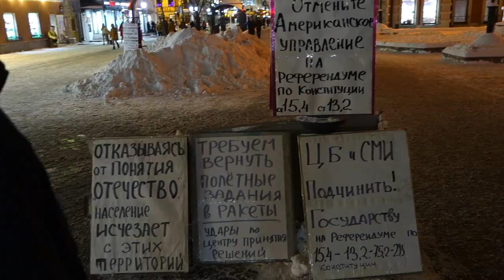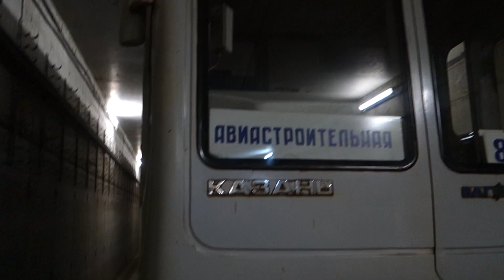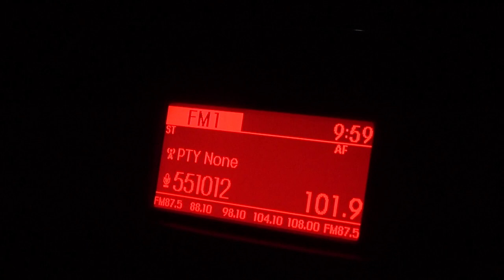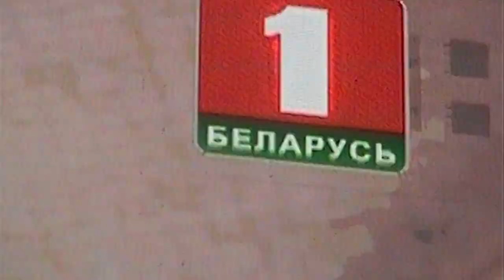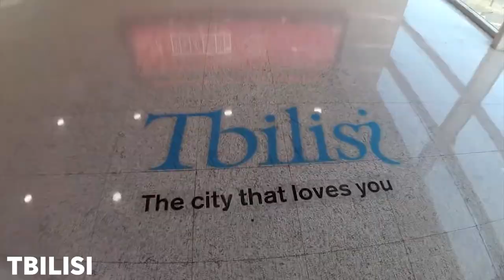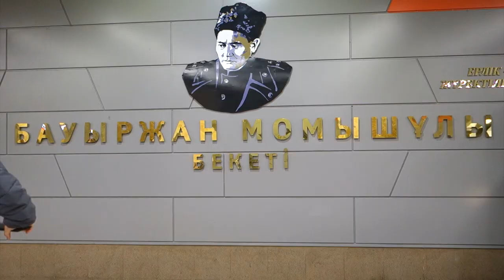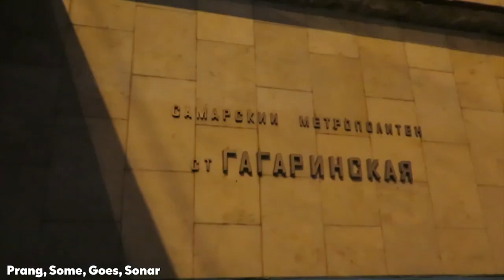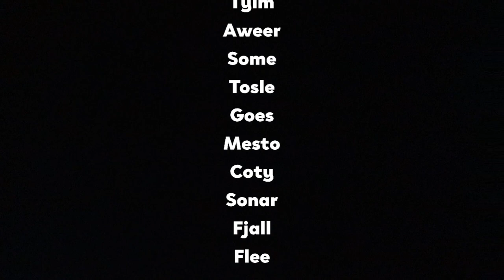ПОСТСОВЕТСКИЙ СИНДРОМ (Postsoviet Syndrome) graffiti movie